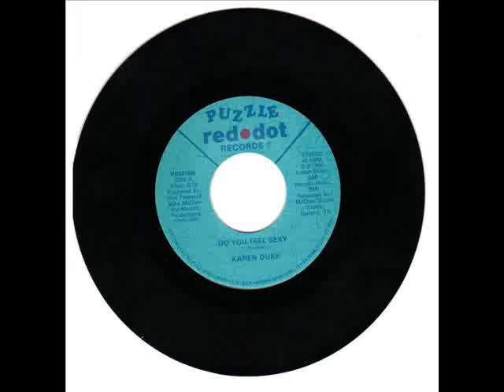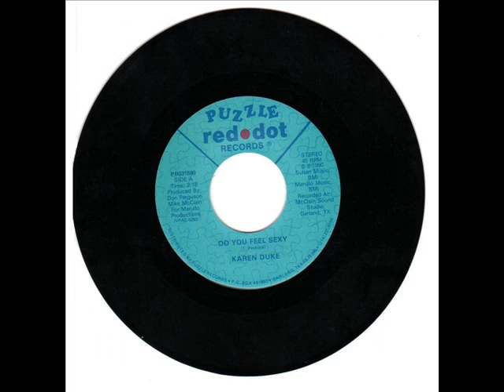Do You Feel Sexy - Karen Duke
Karen Duke sings  "Do You Feel Sexy"  Puzzle Records 45 RPM 1990